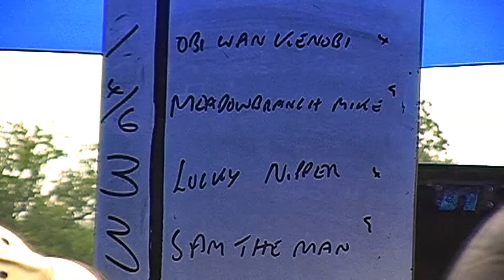Newbridge Harness Races 2008 Six Furlong Dash